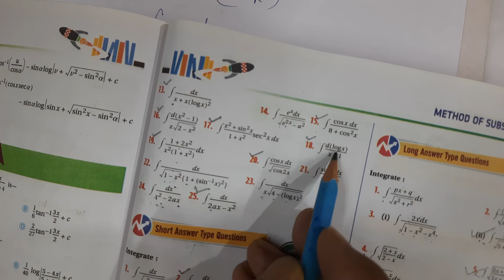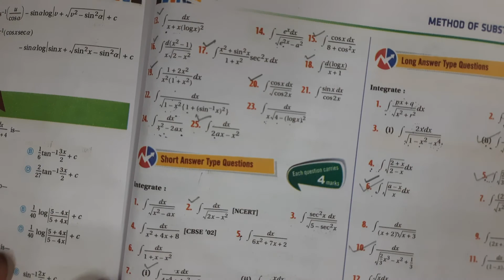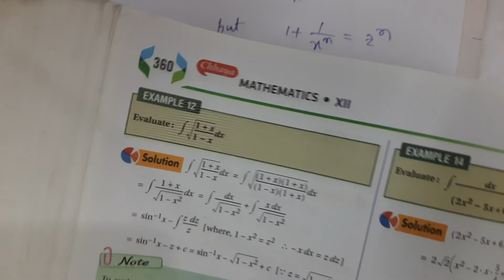Class 12 Integration,Method Substitution, Ex-6B, PART -23(SOLUTIONS)(S.N.Dey) CBSE ISC HS UP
In this video Chapter Integration-- (  Method of Substitutions ) Questions have been solved

    keep watching this channel for next chapter of Sourendranath Dey ( S.N.Dey)  maths book solution  and

 For details go ---  PLAYLIST  of this Channel  and  search as  you need for maths

For indefinite integral  others PARTS  go-- Playlist for details of this YouTube channel